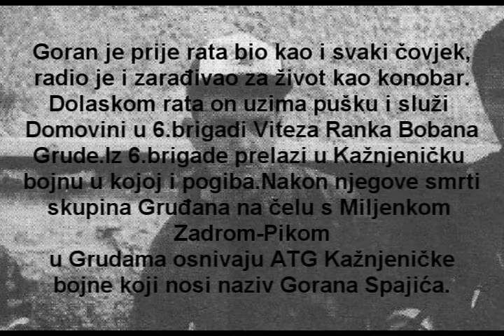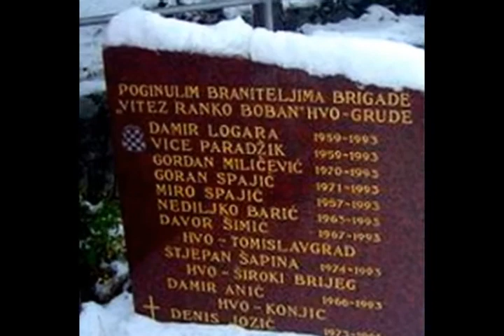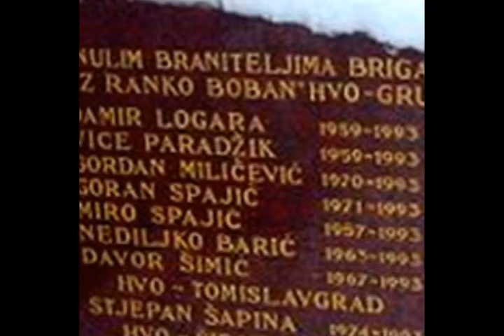IN MEMORIAN GORAN SPAJIĆ